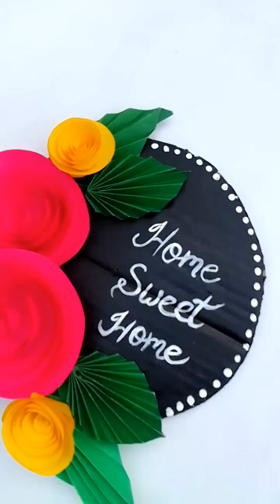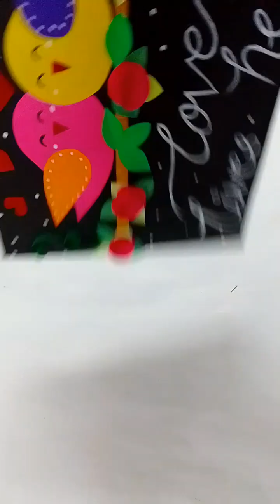Easy Diy with Cardboard | Amazing Ideas using Cardboard| Cardboard Wallhanging |Cardboard reuse idea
In this video I have shared easy cardboard reuse ideas. Here I use waste cardboard, acrylic paint, A4colour papers, fevicol, scisspr, precision knife, pencil black cartidge paper, fevicryl 3d outlinear. The step are easy to follow. You can easily try this at home and decorate your home using this  ideas.

All the materials are easily available. Here I use :-

•Cardboard
•Pencil
•Scale
• Acrylic colours
•Precision knife
•Scissor
•Black cartidge paper
•A4 Colour papers
~Orange
~Yellow
~Pink
~Violet
~Green
~Light green
• Fevicryl 3d outlinear

Cover topic:-
• Diy with cardboard home decor
• Diy with cardboard room decor
• Craft with cardboard home decor
• Craft with cardboard room decor
• Diy with cardboard easy
• Diy with cardboard and papers
• Cardboard reuse ideas
• Cardboard reuse crafts
• Best out of waste with cardboard
• How to do cardboard crafts
• How to make home sweet home with cardboard
• How to make wallhanging using cardboard home sweet home
• How to make wallhanging step by step
• How to make wallhanging using cardboard
• Cardboard home decor

•All the material are easily available on online:-

FABER CASTELL BRUSH

A4 COLOUR PAPERS

FEVICRYL 3D OUTLINEAR